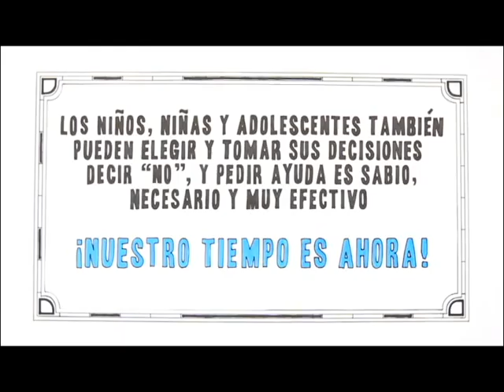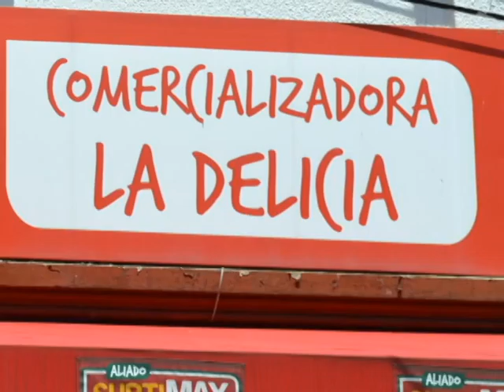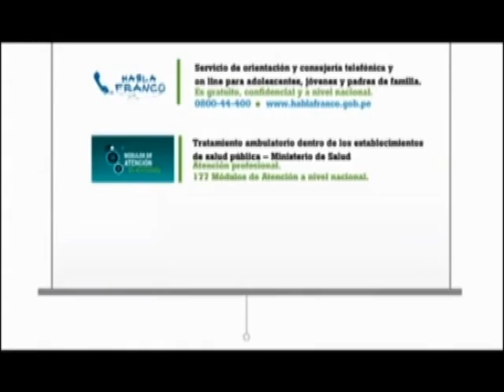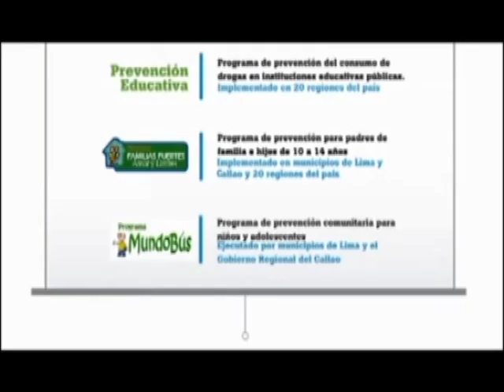Al Tablero "porque tu opinión cuenta" 02/03/2016